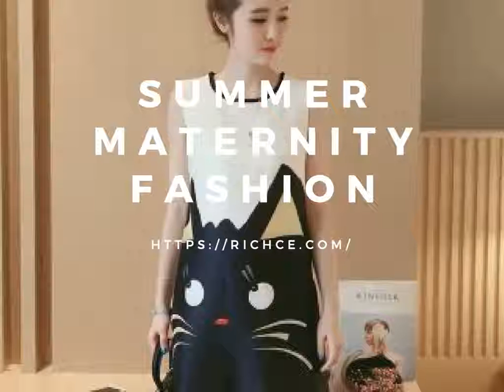summer maternity fashion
Looking for summer casual maternity dresses that are stylish, comfortable, and versatile? View Our selection of casual maternity clothes for designs made to fit your expanding waistline. Maternity Blouses & Tops for you and your friends. Your wife will also love it if you bought this for her @